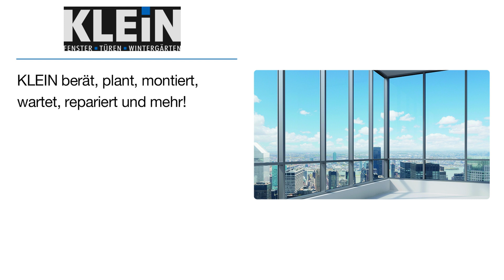Klein GmbH & Co.KG Fenster-Türen | Fensteranbieter in Nastätten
Klein GmbH & Co.KG Fenster-Türen
Industriestraße 12
56355 Nastätten